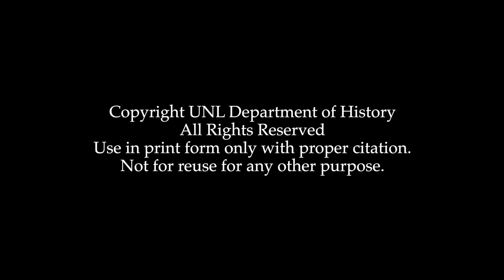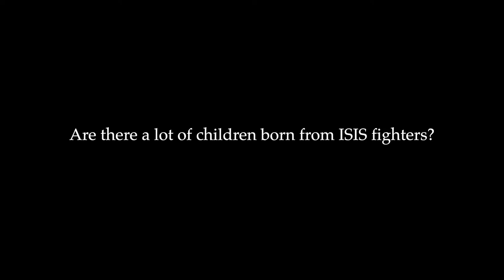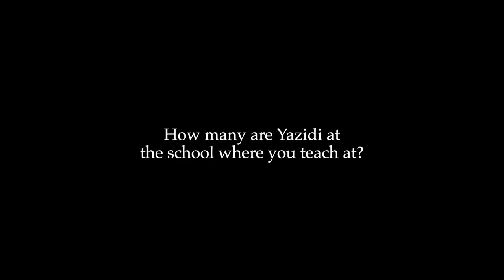Hadi Pir Interview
An interview with Hadi Pir. Conducted for Dr. James D. Le Sueur's Fall 2019 History Harvest course, which focused on Lincoln, Nebraska's Yazidi community.